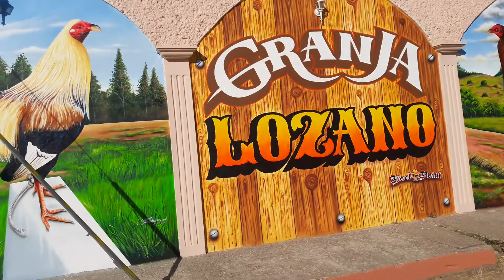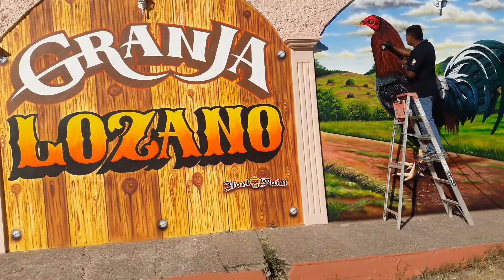GALLOS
Mural realizado en Matamoros Chih.